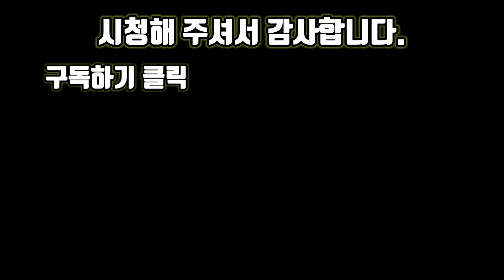두릅소고기말이 - 초간단 아이들 간식! 어른 술안주! 두릅요리 만드는방법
안녕하세요.대포산늑대입니다.

오늘은 애들도 엄청 잘먹고 어른들 술안주에도 좋은 두릅소고기말이를 준비해 보았습니다.

몸에도 좋은 두릅을 애들은 향이 강해서 잘 안먹 잖아요~ ^^

이렇게 소고기 말아서 구어주시면 6살 아이도 잘먹는 간식이 됩니다~~

[ 소고기양념 재료 ]
소고기 150그램 기준으로
어른 숟가락으로 진간장 2T, 설탕 0.7T, 다진 마늘 0.5T, 참기름 0.3T
맛술 1T, 배즙 2T, 후추 약간이면 됩니다.

오늘 가족들과의 즐거운 시간 어떠세요~?

시청하여 주셔서 감사합니다~~

저는 산과 바다를 사랑하는 삼남매 아빠입니다.

녹음 : 마이크 보야 BY-M1
카메라:노트8, note8 ,짭프로